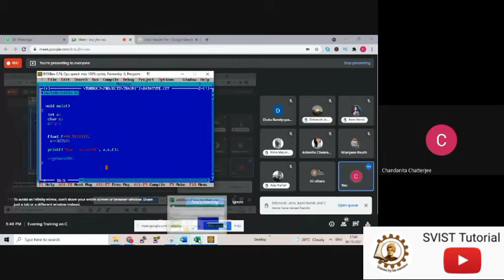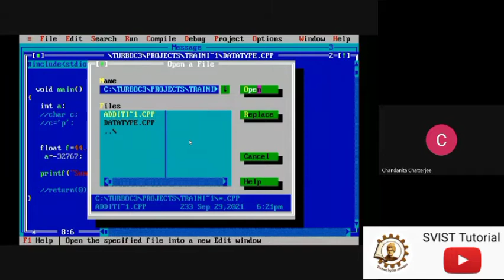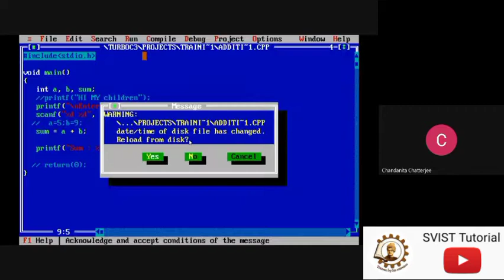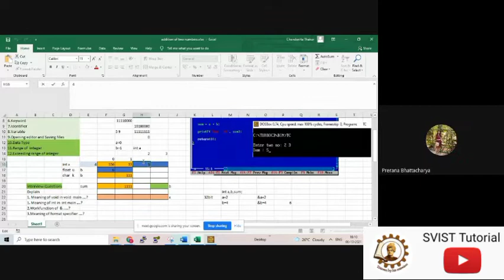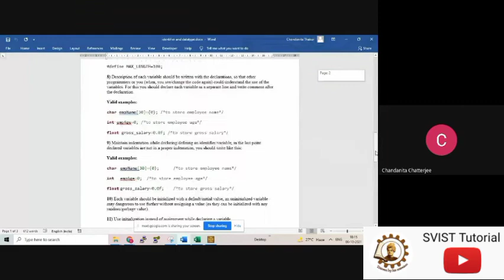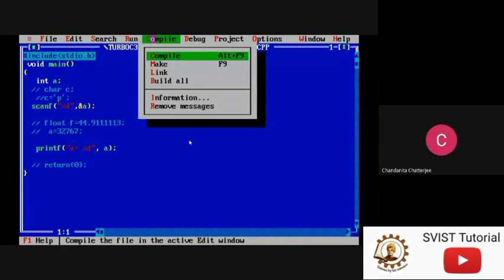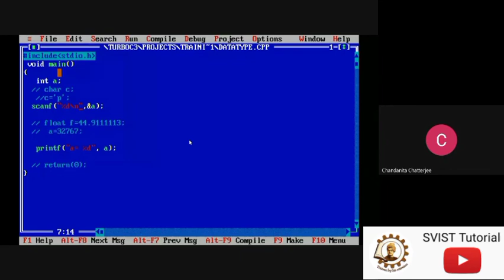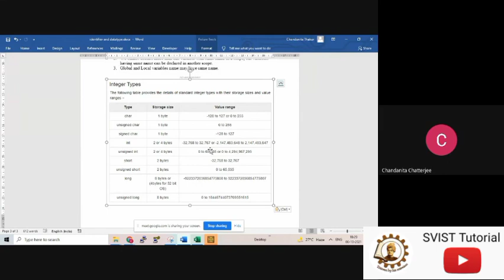SVIST | C Programming Class | Part -2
C Programming class organized by Swami Vivekananda Institute of Science & Technology.